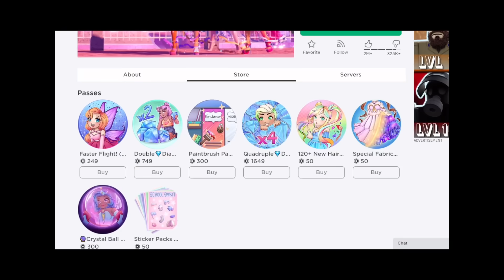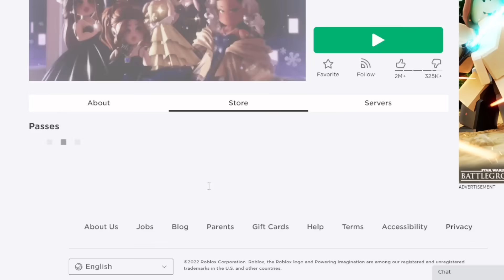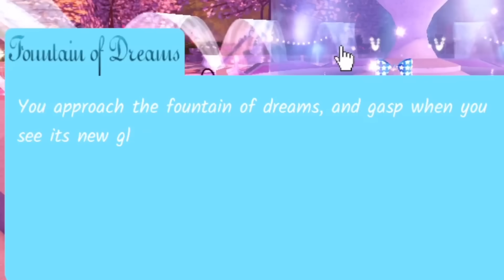I HAVE TO START OVER IN ROYALE HIGH… 💔😭 ROBLOX Royale High Speedrun Challenge EPISODE 1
🌈 Hey guys it’s Haley here. Welcome back to another Royale High video on my channel. In today’s video, I am doing a speedrun challenge. I have to start over in Royale High all over again 💔😭! For episode 1, I mainly just did the New Years Update event since it is leaving super soon! This challenge is just getting started... See you guys for episode 2! WOO!